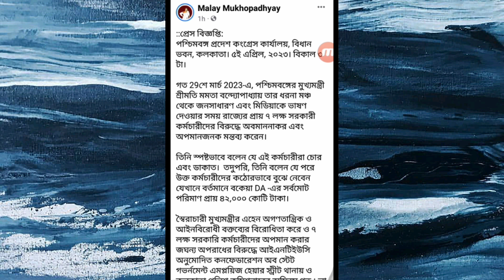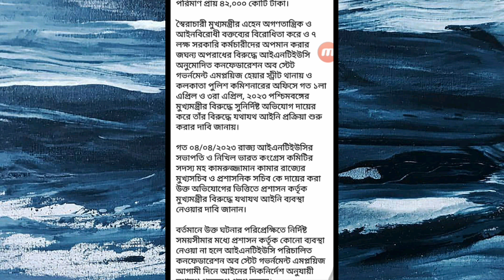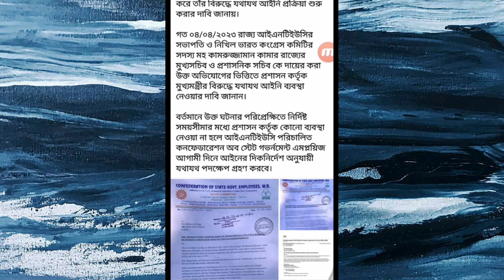বকেয়া ডিএ দাবিতে আন্দোলন || Agitation for Demanding Arrears DA